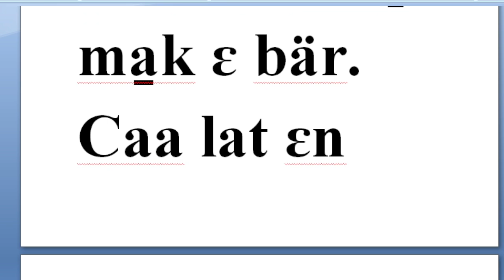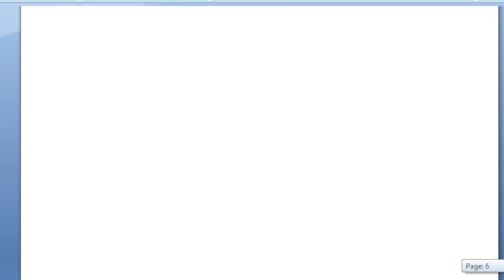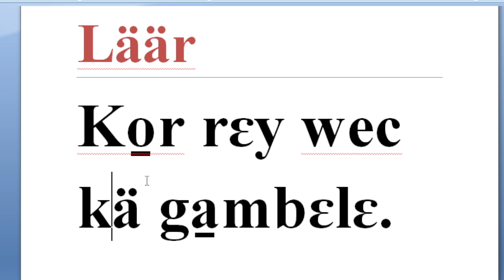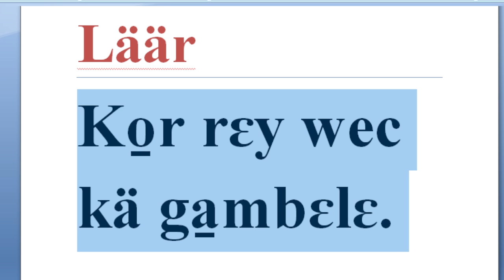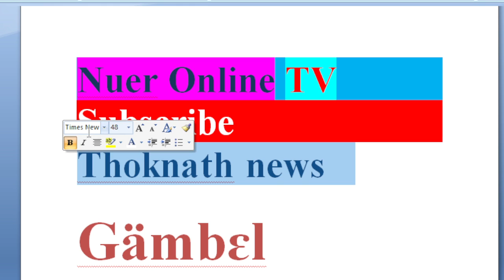Läär, ko̠r rɛy wec kä Gämbɛlɛ kɛɛ jɛn thok thiaŋ ɛmɛ. 22 May 2023